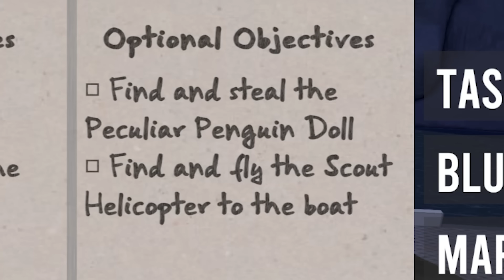We Break into a Secret Lab and Steal Everything in The Greatest Penguin Heist of All Time!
Welcome back to The Greatest Penguin Heist of All Time with Ctop and @SimplyChris ! The Greatest Penguin Heist of All Time is a physics-based 1-8 player CO-OP heist game where you and your friends gear up to take on some of the most challenging heists conducted by penguins in penguin history.